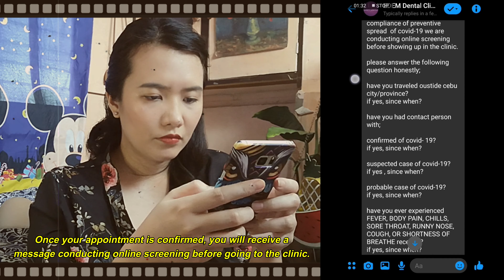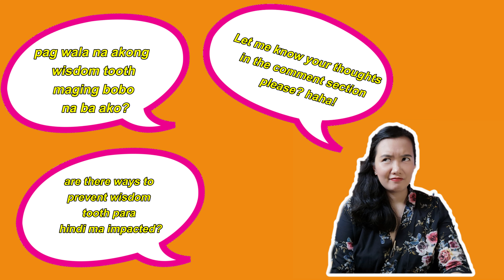NEW NORMAL DENTAL CHECK UP : Wisdom Tooth Extraction Experience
Honestly one of my fears in life is going to the dental clinic and my anxiety got worse because of this pandemic but I had to face my fear or else I'll suffer. Hahaha. Anyway, I would just like to share to you the new normal dental check up I recently experienced.

Just sharing this video because this might help you if you are planning to have a dental check up in the future.

P. S.

I apologize in advance for my awkwardness, but believe me I tried.

P. S.

Bf and mother comment - improve my pronunciation (haha speaking is not really my cup of tea, but I'll try)

happy travels…

WISDOM TOOTH CHROMA
Credits to Logoland

RANDOM GREEN SCREEN ANIMATIONS
Credits to JLcomputing

BLOOD DRIZZLE GREEN SCREEN
Credits to DC Stock Footage

TEARS GREEN SCREEN EFFECT
Credits to Video Effects